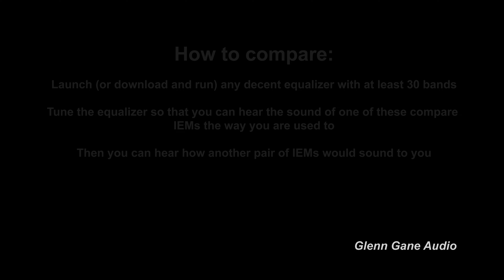ISN Neo 5 vs Aful Performer 5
Sound demo -  IEM comparison: ISN Neo 5 vs Aful Performer 5

0:00 Intro + Rap Beat: Boom Bap
0:57 Upbeat Dance Funk: Ritmo
2:01 Electronic dance: Deep
3:14 Electronic + vocal: Howling
4:37 Acoustic + vocal: Dream A Dream
5:30 Jazz: Good Vibrations
6:35 Jazz: Trading Samba
8:08 Ethno: Middle Eastern
10:11 Indie Rock: Crashing Cars
11:09 Melodic Rock: Parasail